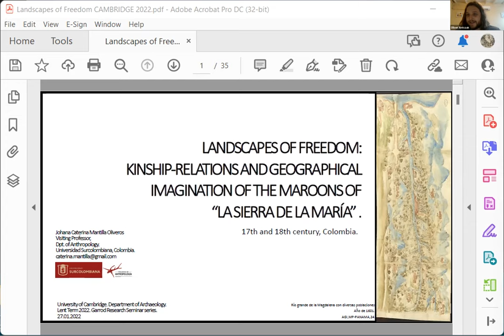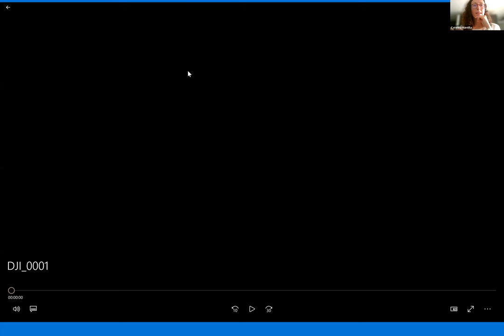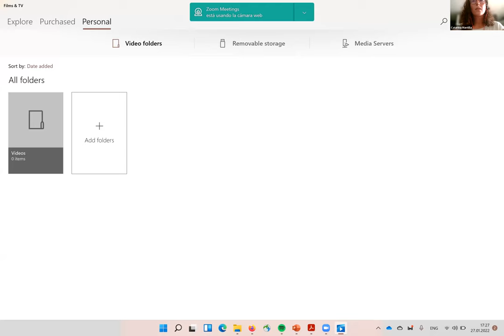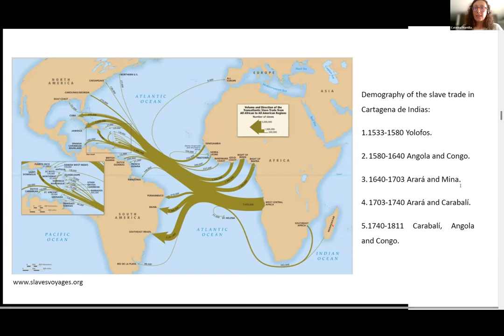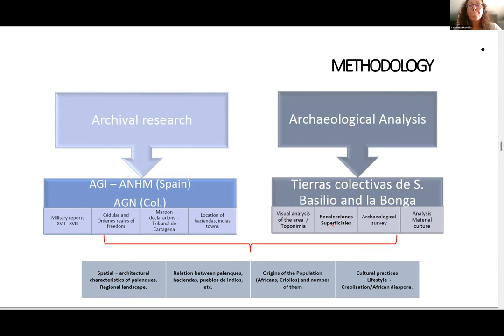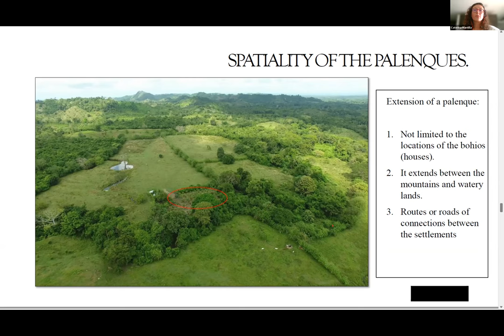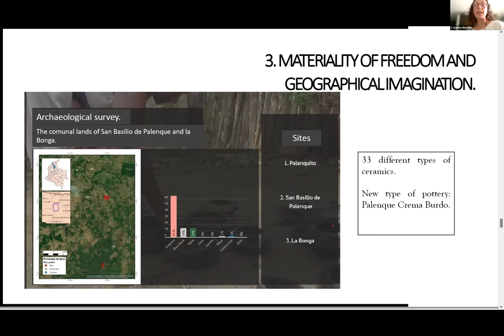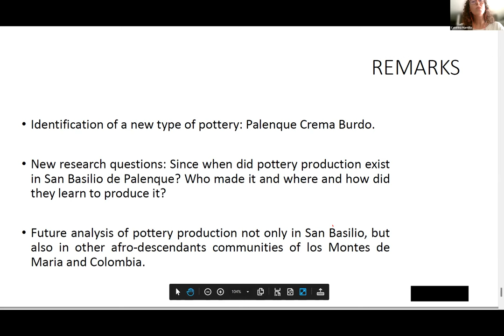Dr Johana Caterina Mantilla Oliveros - "Landscapes of Freedom"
"Landscapes of freedom: Kinship-relations and Geographical Imagination of the Maroons of “la Sierra de la María” during the 17th-18th century, Colombia" by Dr Johana Caterina Mantilla Oliveros, Universidad Surcolombiana.

This talk was recorded as part of the Garrod research seminar series hosted by the McDonald Institute for Archaeological Research on 27 January 2022.

Abstract: As a legal system, the transatlantic slavery created a framework for the comprehension of practices, beliefs and actions of the Africans and their descendants in the colonial societies across the Americas. Hence, legal categories such as “slave, free and maroon” generated distinctions between licit crafts, places, and geographies (cities, haciendas and palenques). How to tell the history of African and African descent communities beyond the borders of slavery? What does materiality tell us about their knowledge and the ways into which they inhabited places? Using archival sources and material culture, I analyze the case of five maroon settlements of the 17th and 18th centuries at the north coast of Colombia. While the Kinship relations allows following the ties between the inhabited palenques, the material culture recovered on field, suggest a broader network of connections. In extend, I discuss the emergence and persistence of what I have called a landscape of freedom.